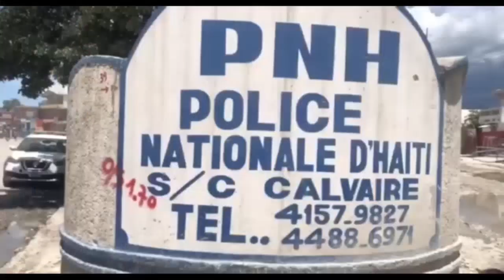Alaso, Alaso, Manchèt, bout baton Moïse JC deklare Ariel ak Abinader lagè, Masak Ayisyen Sendomeng